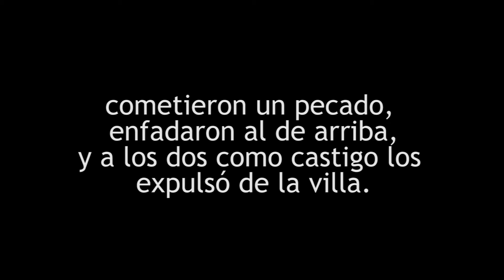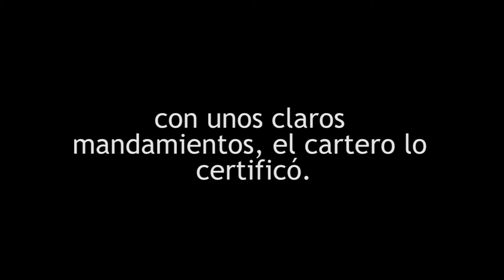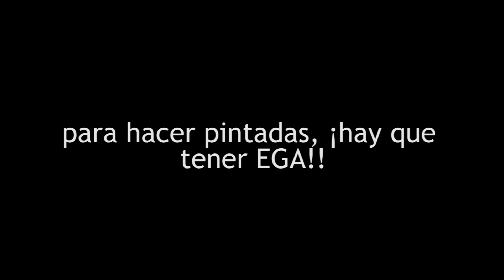LA GOZADERA KARAOKE (COMEDIAS ÑKU)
VERSIÓN KARAOKE DE LA GOZADERA (COMEDIAS ÑKU)